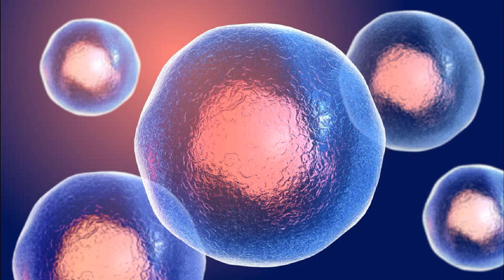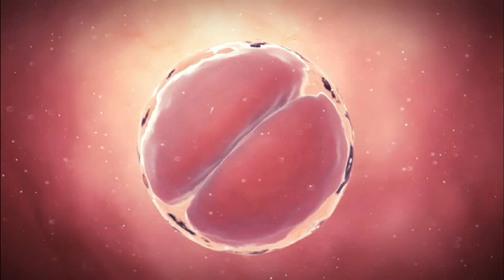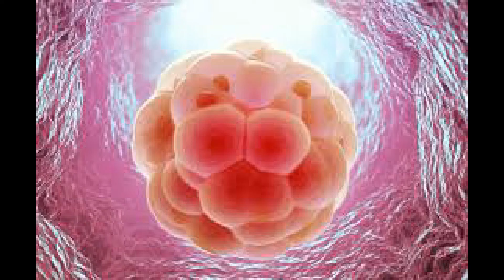கரு வளர்ச்சி குறைபாடு தடுப்பது எப்படி